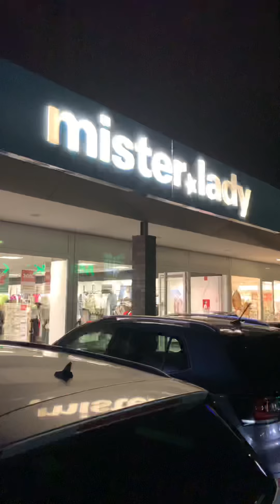Полина выбирает себе шарфик